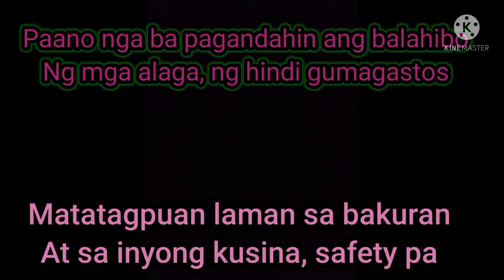gustong gumanda ang balat ng alaga, pero walang budget? Panoorin muna baka makatulong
Gustong pagandahin ang alaga, pero walang budget?
Panoorin muna itio